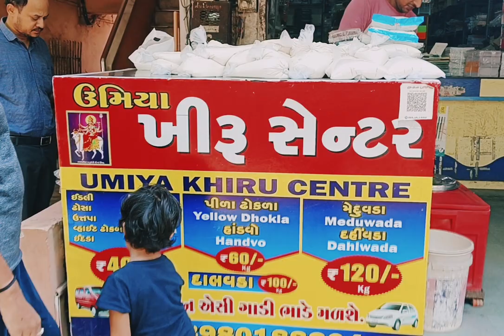वैभवी ने😡यह क्या बना दिया ?? Vaibhavi ne kya bana diya😡Idali Sambar recipe made by Vaibhavi..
वैभवी ने😡यह क्या बना दिया ?? Vaibhavi ne kya bana diya😡Idali Sambar recipe made by Vaibhavi...AV
Idali sambahr made by vaibhavi
Vaibhavi ne ye kya bana diya bhai
Homemade idali sambhat by vaibhavi